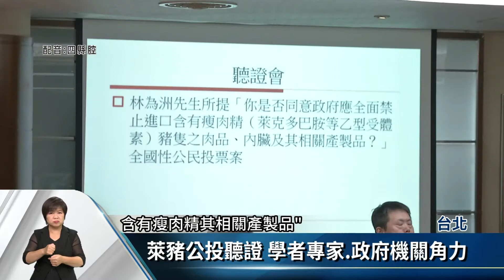藍委提「反萊豬」公投 中選會聽證會釐清爭議【客家新聞20201106】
中選會6日針對國民黨立委黨團總召林為洲領銜提出的「反萊豬」，全國性公民投票案舉辦聽證會，聽證會前有中選會委員提出疑義，認為萊豬案不屬公投範圍，林為洲認為這個案件屬於重大政策改變，對全民有重大影響，應該交付公投。